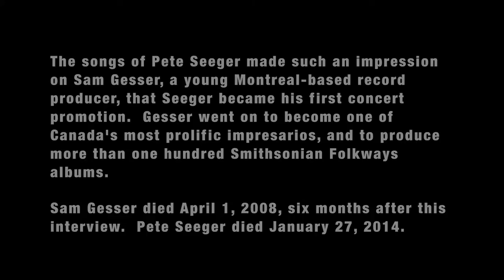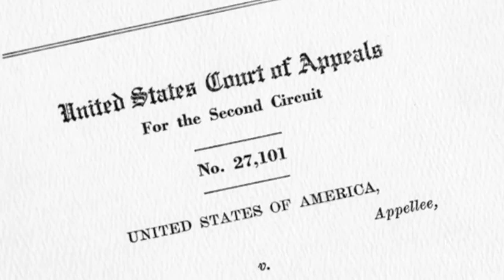Sam Gesser Discusses Pete Seeger [Interview Video]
The songs of Pete Seeger made such an impression on Sam Gesser, a young Montreal-based record producer, that Seeger became his first concert promotion. Gesser went on to become one of Canada's most prolific impresarios, and to produce more than one hundred Smithsonian Folkways albums. Sam Gesser died April 1, 2008, six months after this interview. Pete Seeger died January 27, 2014.